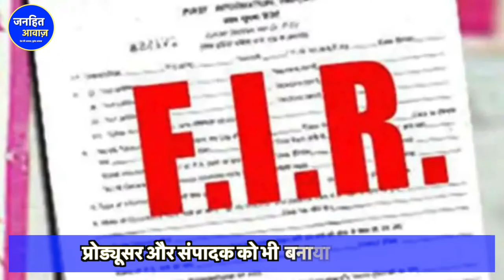News 18 के Anchor पर FIR दर्ज होते ही Godi Media में मची खलबली अगला नंबर इन Anchor का | Viral News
न्यूज 18 समाचार चैनल के एंकर अमन चोपड़ा के खिलाफ राजस्थान  में हुई FIR दर्ज ,
देश में फेक न्यूज के जरिए धार्मिक माहौल खराब करने का आरोप में हुई FIR
मीडिया रिपोर्ट्स की माने तो एंकर अमन चोपड़ा पर  IPC की धारा 153, 295, 295 A, 120 B, 124 A, 67 के तहत FIR दर्ज की गई है केवल इतना ही नहीं FIR में समाचार चैनल प्रोड्यूसर और संपादक को भी आरोपी बनाया गया है.
आपको बतादें , अमन चोपड़ा की ओर से अलवर में एक मंदिर के ढाहे जाने पर प्रतिक्रिया देने के दो दिन बाद प्राथमिकी दर्ज की गई है, जिसमें उन्होंने तर्क दिया था कि दिल्ली के जहांगीरपुरी इलाके में मस्जिद के आंशिक विध्वंस के बदले में ये कार्रवाई की गई है.
चोपड़ा ने अपने टेलीविजन शो में बोलते हुए कहा था कि जहांगीरपुरी का बदला महादेव पर हमला कर दिया. चोपड़ा के बयान के बाद सोशल मीडिया पर यूजर्स ने फेक न्यूज फैलाने और अपने बयान से सांप्रदायिक हिंसा भड़काने के लिए उनकी गिरफ्तारी की मांग शुरू कर दी.
आपको विदित रहे कि अलवर में अतिक्रमण विरोधी अभियान के दौरान न केवल मंदिर बल्कि लगभग 150 दुकानों और इमारतों को भी ध्वस्त किया गया है और अतिक्रमण विरोधी अभियान के बाद कांग्रेस ने साफ कह दिया है कि  राजगढ़ नगर पालिका बीजेपी शासित है और यह अतिक्रमण विरोधी अभियान चलाने का फैसला उसके बोर्ड ने किया है और राज्य सरकार की इस मामले में कोई भूमिका नहीं है.